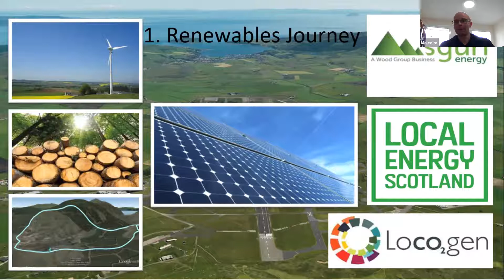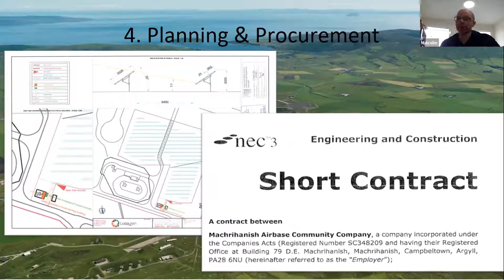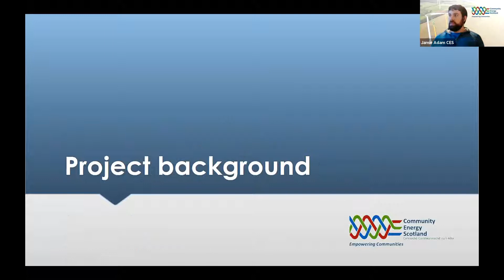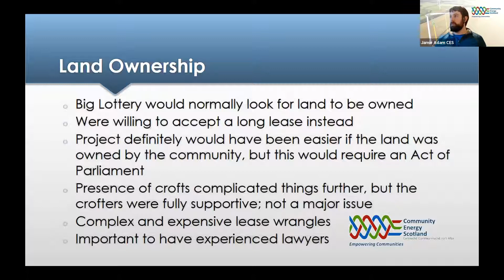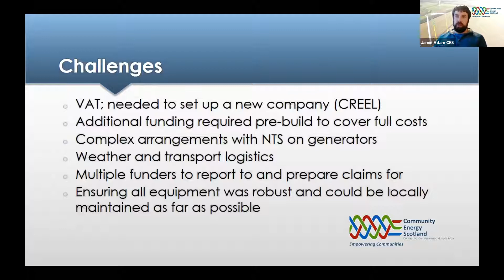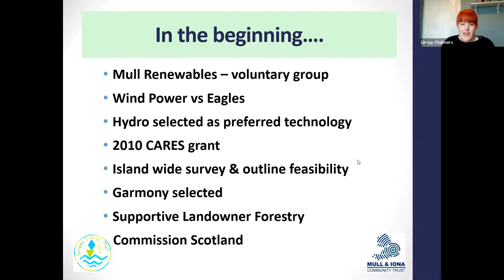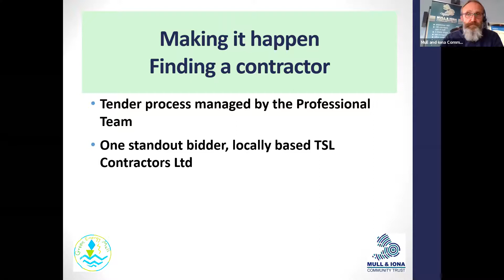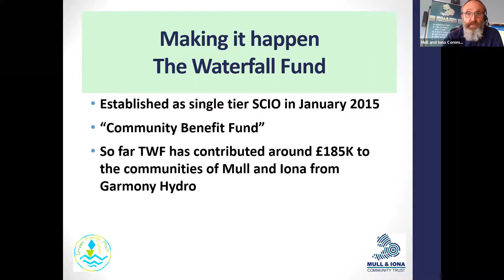Renewables Trailblazers: Community Driven Power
Join Community Land Scotland and three guests speakers, Malcolm McMillan from Machrihanish Airbase Community Company (solar), Moray Finch from Mull and Iona Community Trust (micro-hydro) and Jamie Adam from Isle of Canna Community Development Trust (wind), to hear about their revolutionary tales of installing community-owned renewable technologies; the pros and cons of installing such technologies; where to seek advice on community consultation, feasibility studies and procurement processes; the financial impact (initial expenditure and potential income generation); and how the income generated can progress other local, community-led initiatives leading to sustainable, resilient futures.